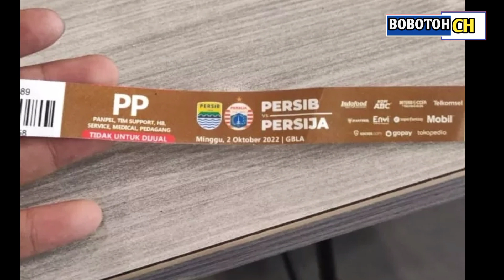PERSIB VS PERSIJA EL CLASICO || LUIS MILLA DAN THOMAS DOLL ADU STRATEGI